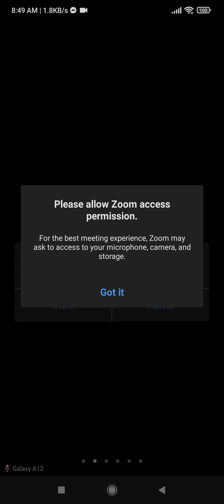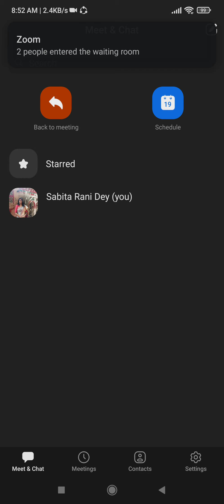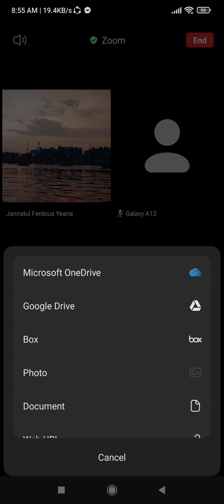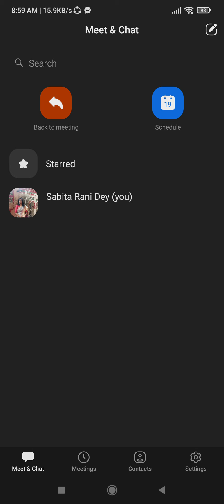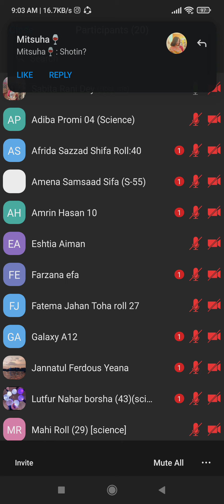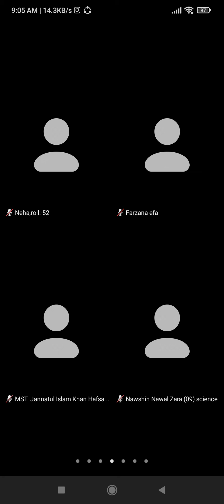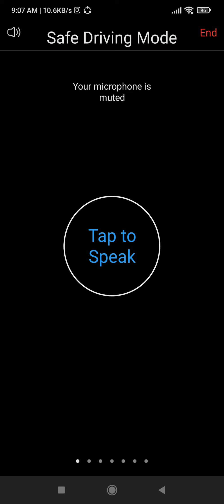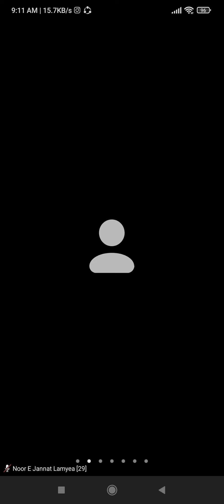EUGSC, Date : 16.1.2022. Class - 9, Sub :BGS, Lec :3, Chap -1, Page :3-5, Teacher : Sabita Rani